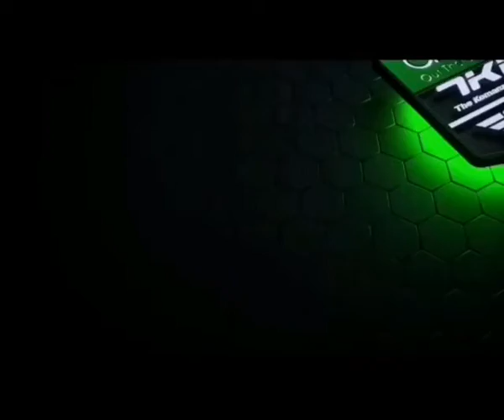AZLAN SHAH KAMARUZZAMAN JUARA ARRC ASB1000 (2019)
Hari bersejarah buat Pasukan ONEXOX TKKR SAG TEAM di mana buat julung kalinya pasukan berjaya mendapat Juara Keseluruhan dan lebih membanggakan pasukan pertama berjaya menjuarai kategori ASB1000 yang dianjurkan buat kali pertama di kejuaraan Asia Road Racing Championship menerusi pelumba handalan Azlan Shah Kamaruzzaman dengan menewaskan Broc Parkes dari Australia yang merupakan di tempat kedua keseluruhan

Dengan kekuatan krew seramai 35 orang dan 11 pelumba, ONEXOX TKKR SAG berjaya mengejutkan dunia perlumbaan Asia apabila menjadi pasukan persendirian berjaya menewaskan pasukan-pasukan besar seperti YAMAHA, HONDA, KAWASAKI dan lain-lain.

Usaha keras serta komitmen pasukan sepanjang musim 2019 amatlah membanggakan dan menjadi perbualan hangat rakyat Malaysia meskipun tidak dipandang oleh media-media tempatan.

Tanpa bantuan daripada pihak kerajaan dalam memartabatkan sukan permotoran ini, ONEXOX TKKR SAG mampu membawa kejayaan pasukan demi nama negara Malaysia ke pentas dunia.

Tidak dilupakan ONEXOX TKKR SAG jug berjaya memperolehi tempat pertama Juara Keseluruhan Pasukan bagi katergori UB150 yang dipertandingkan yang membariskan pelumba-pelumba handalan Ahmad Fazli Sham, Wahyu Aji Trilaksana, Mohd Faiz Zekri & Muhammad Hafiza Rofa.

ONEXOX TKKR SAG menamatkan musim 2019 dengan bergaya sekali apabila buat pertama kali juga hampir berjaya memenangi tempat pertama bagi kategori AP250 dalam perlumbaan kedua meskipun akhirnya keputusan juri menafikan kemenangan ini.

Walaupun berakhirnya musim 2019, tetapi pasukan ONEXOX TKKR SAG sudah merancang strategi bagi menghadapi musim 2020 dengan lebih cemerlang demi memartabatkan nama Malaysia di persada dunia dengan melahirkan lebih ramai lagi pelumba-pelumba handalan Malaysia di peringkat antarabangsa.